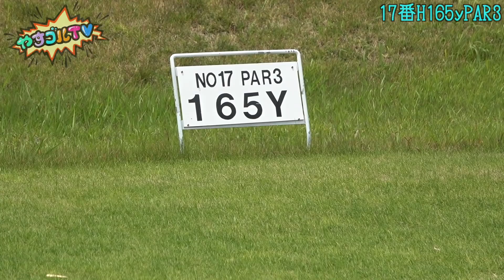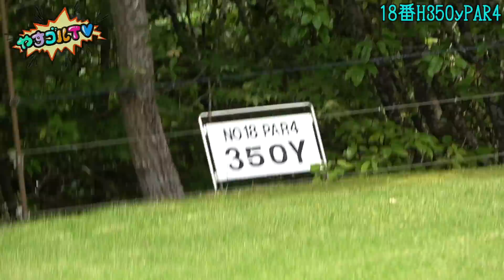【大波乱】グリーンのいやらしい新君津ベルグリーンカントリー倶楽部で練習ラウンド!試合が開かれるだけあって難しい!?【練習ラウンド回③】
やすゴルTVプレミアムコンペのお申し込みはこちら⬇︎

今回は、ドヤさんとの練習ラウンド３話目です！
前半こんなに叩いちゃいました…
これが本番じゃなくて良かったです。
後半は盛り返す頃ができるのか！？